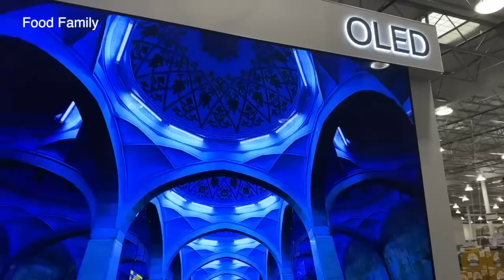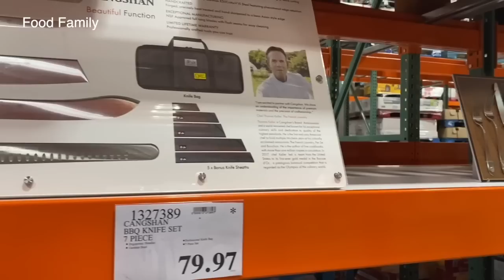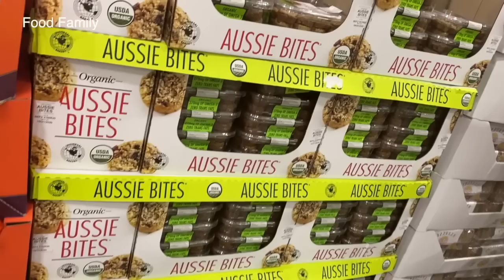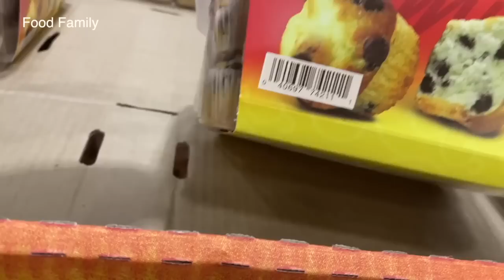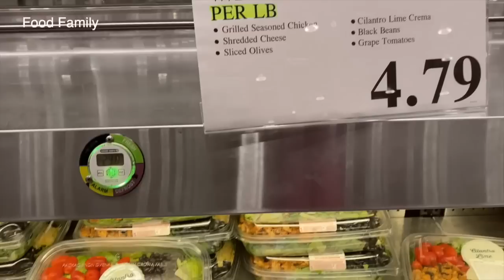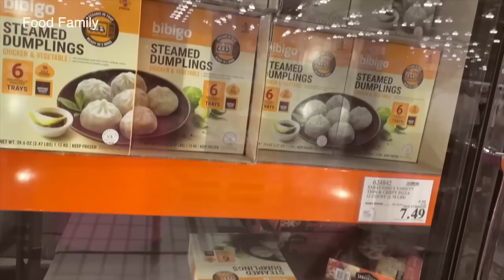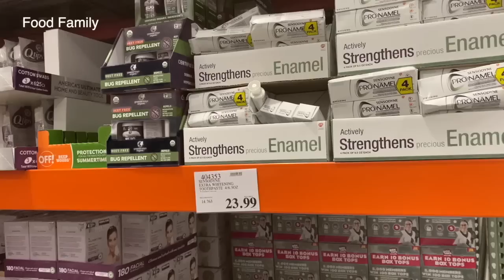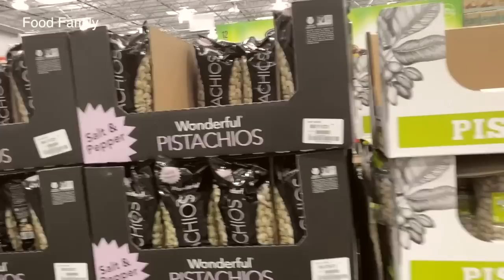Costco Shopping VLOG in Tamil | Huge Costco Grocery Haul | Grocery Shopping USA | Food Family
Hey guys!!  This videos is about virtual shopping, store walkthrough.
COSTCO shop with me August 2020!  Lots of items in stock with no limits like meat, flour , rice, toilet paper and paper towels! Costco shopping in the store is part of our once a month grocery haul and shop. Do watch and enjoy!